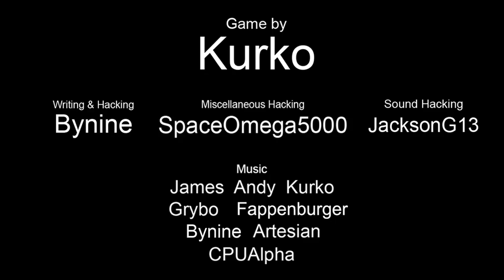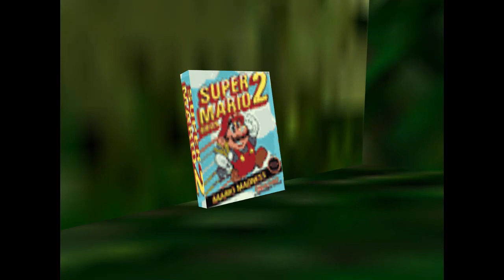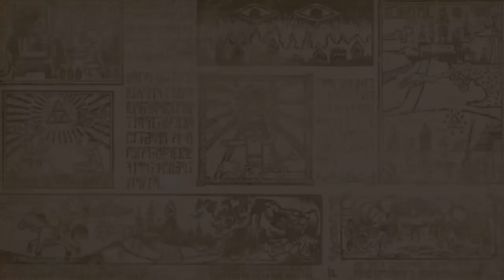Banjo Kazooie Jiggies of Time (5/11) ZORA'S DOMAIN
THE LEGEND OF BANJO KAZOOIE - THE JIGGIES OF TIME is a full Banjo Kazooie mod in the world of Zelda: Ocarina of Time.

DOWNLOAD PATCH 1.3 (UPDATED December 6th 2020) just drop your "Banjo-Kazooie (U) [!]" rom
FULL SOUNDTRACK: